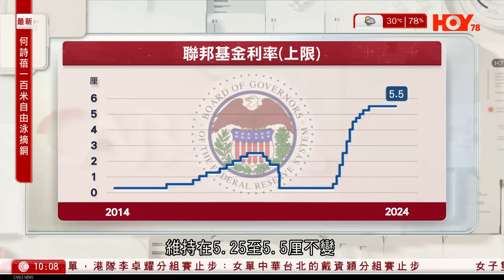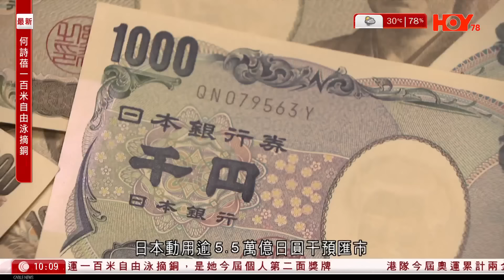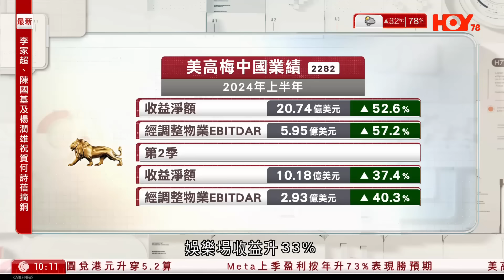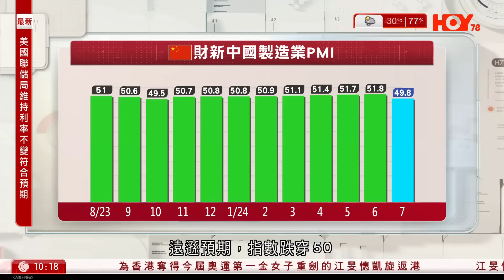有線新聞 新聞報道｜巴黎奧運｜江旻憓凱旋回港 感謝市民接機｜何詩蓓摘兩銅｜謝影雪負傷淚別五環｜61歲倪夏蓮乒乓不敵世一孫穎莎｜即時新聞｜港聞｜兩岸國際｜HOY TV NEWS｜ 20240801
00:00 有線新聞 巴黎奧運｜巴黎奧運｜江旻憓凱旋回港　感謝市民接機｜何詩蓓摘兩銅｜謝影雪負傷淚別五環｜61歲倪夏蓮乒乓不敵孫穎莎